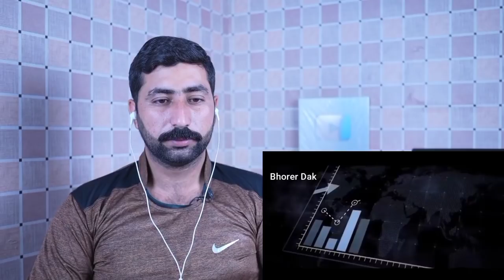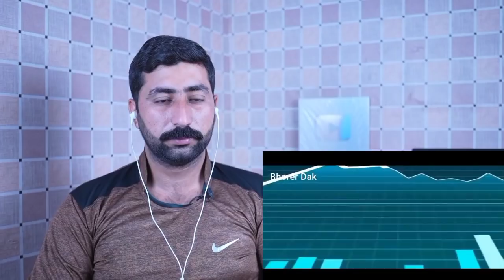উদ্বিগ্ন ভারত !! পাকিস্তান_ বাংলাদেশ নতুন চুক্তির সমভাবনা? Pakistan & Bangladesh new agreement soon